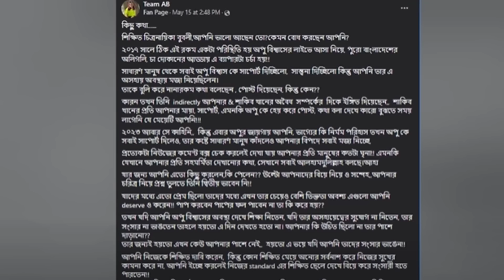বুবলীকে অপুর খোঁচা- ভালো আছেন তো আপনি ? কেমন বোধ করছেন এখন ?